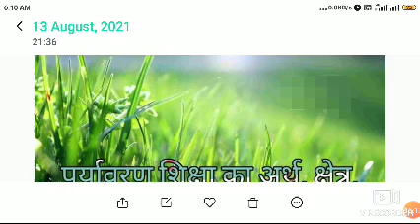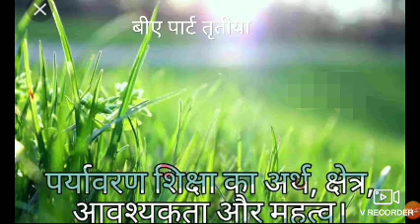"पर्यावरणीय अर्थशास्त्र का अर्थ प्रकृति"BA Pt 3rd